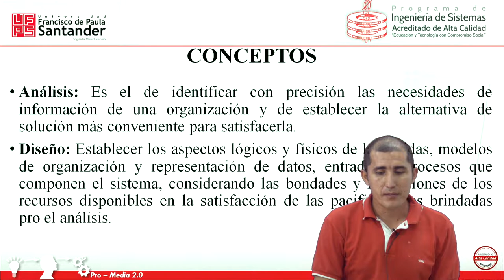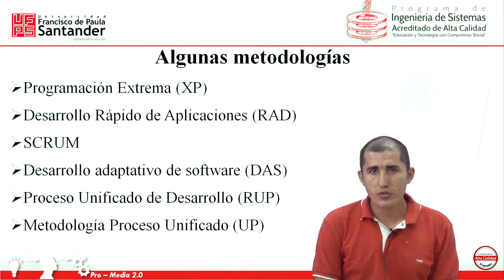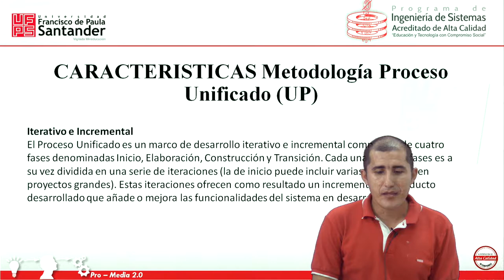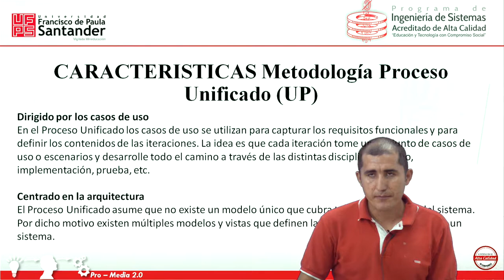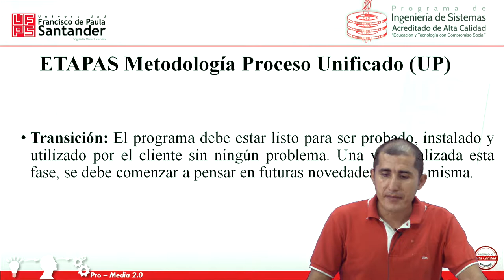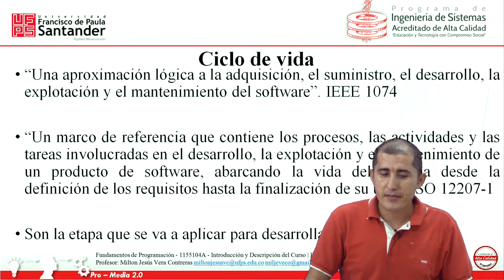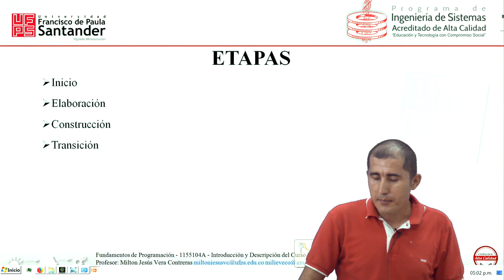Metodologías del desarrollo de software